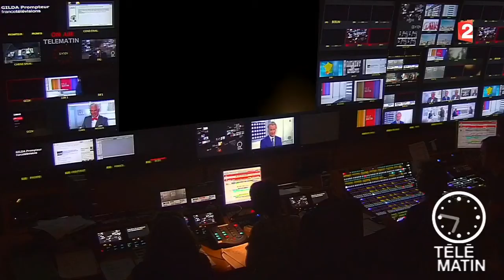Mémoires - Léon Gaumont, mort d’un pionnier du cinéma - 2015/08/31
Aout 1946 disparition de Léon Gaumont, un pionnier du cinéma français